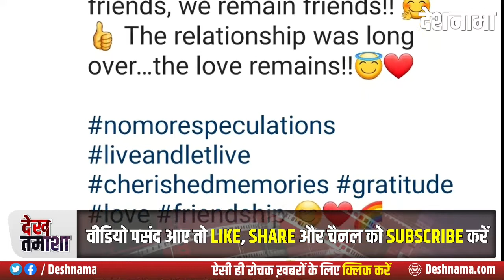Sushmita Sen Breakup with Rohman Shawl Biography | Rohman Shawl Age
After breakup Sushmita Sen says peace is beautiful | Sushmita Sen Rohman Shawl  breakup | Rohman Shawl Biography | Sushmita Sen Break Up with boyfriend Rohman Shawl | Aarya2  - Deshnama Hindi News

Gist of the story:
सुष्मिता सेन का रोहमन शॉल के साथ ब्रेकअप, सोशल मीडिया पर किया एलान; 46 साल की सुष्मिता और 30 साल के रोहमन बीते 3 साल से थे रिलेशनशिप में, रोहमन मशहूर फैशन डिजाइनर सब्यसाची के लिए कर चुके हैं मॉडलिंग

Sushmita Sen's breakup with boyfriend Rohman Shawl, announced on social media; 46-year-old Sushmita and 30-year-old Rohman were in a relationship for the past 3 years, Rohman has modeled for the famous fashion designer Sabyasachi.